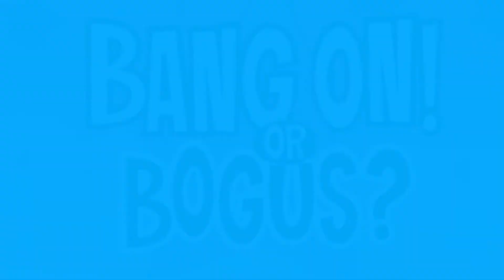Skatoony rounds in FanFictions (part 3)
The final part shows the Skatoony rounds of RedHood123’s Skatoony season two.